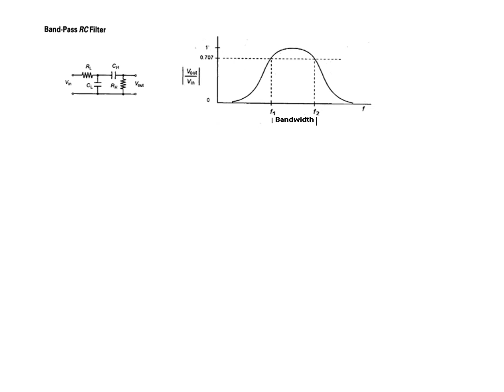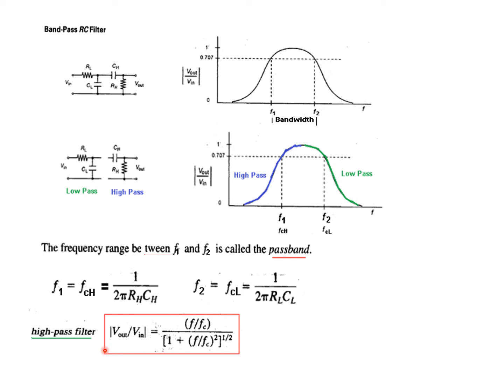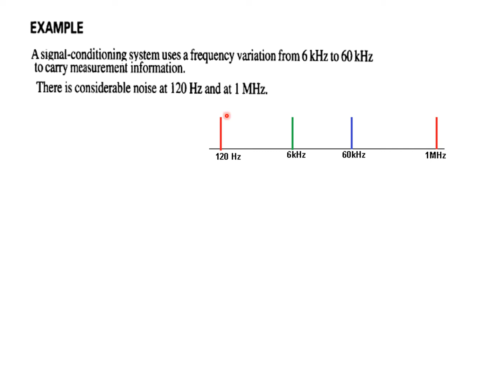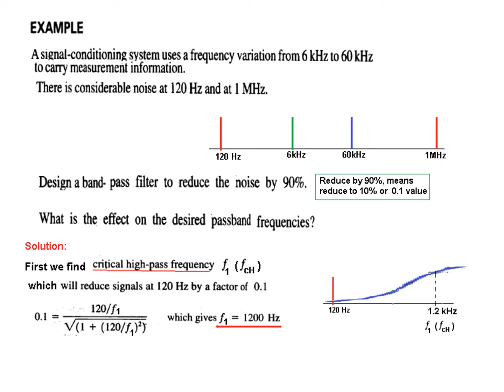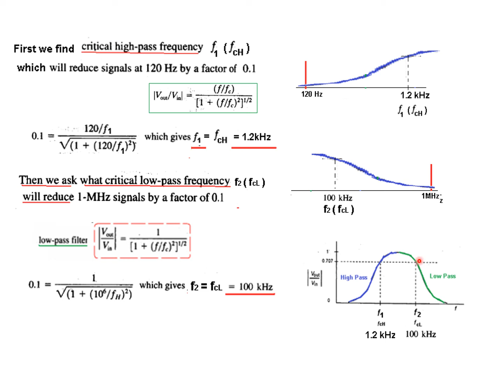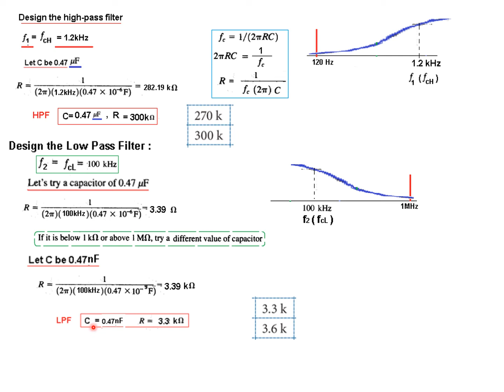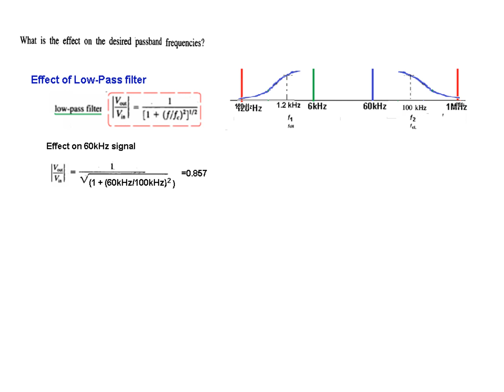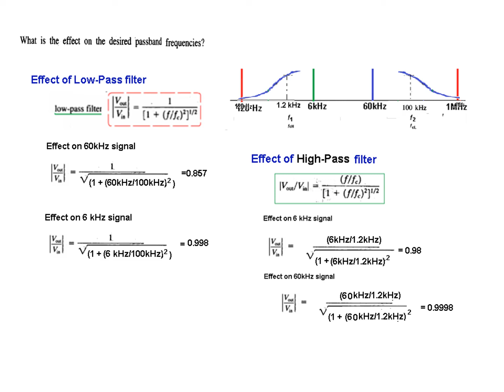How to Design an RC Band Pass Filter (Bengali) || ENA 14.7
ENA 14.7(Bangla)